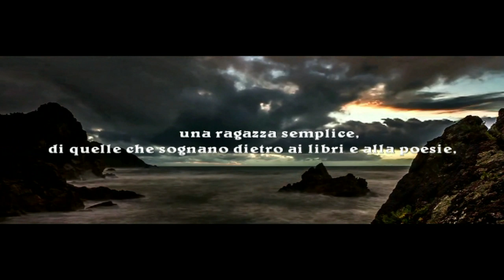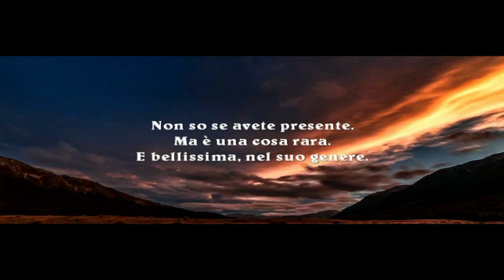Era una ragazza semplice ..... "Tratto da Barnum 2" Alessandro Baricco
Era una ragazza semplice .
 "Tratto da Barnum 2"

Era una ragazza semplice, di quelle che sognano dietro ai libri e alle poesie,
e se la vita è carogna non importa, una ragione buona per sorridere la trovi comunque.
Era un tipo così. Ed era carina, questo bisogna dirlo.
Non del genere vistoso, quelle che ti giri a guardarle.
Più semplice. Ma aveva qualcosa che ti accalappiava, niente da dire, ce l’aveva.
Come una specie di limpidezza, di trasparenza.
Era quel tipo di donna che quando ce l’hai tra le braccia,
sai che lei è lì, proprio tra le tue braccia e da nessuna altra parte.
Non so se avete presente. Ma è una cosa rara. E bellissima, nel suo genere.

Alessandro Baricco

She was a simple girl .
  "Taken from Barnum 2"

She was a simple girl, one of those who dream behind books and poems,
and if life is carrion it doesn't matter, you will find a good reason to smile anyway.
He was such a guy. And she was pretty, that must be said.
Not the showy kind, the ones you turn to look at them.
Easier. But he had something that caught you, nothing to say, he had it.
As a kind of transparency, of transparency.
She was the kind of woman who, when you have her in your arms,
you know she is there, right in your arms and nowhere else.
I don't know if you know. But it's a rare thing. And beautiful, in its kind.

Alessandro Baricco

Sie war ein einfaches Mädchen .
  "Aus Barnum 2"

Sie war ein einfaches Mädchen, eines von denen, die hinter Büchern und Gedichten träumen,
und wenn das Leben Aas ist, spielt es keine Rolle, finden Sie einen guten Grund, trotzdem zu lächeln.
Er war so ein Typ. Und sie war hübsch, das muss gesagt werden.
Nicht die auffällige Art, an die man sich wendet, um sie anzusehen.
Einfacher. Aber er hatte etwas, das dich gefangen hat, nichts zu sagen, er hatte es.
Als eine Art von Transparenz, von Transparenz.
Sie war die Art von Frau, die, wenn Sie sie in den Armen haben,
Sie wissen, dass sie da ist, direkt in Ihren Armen und nirgendwo anders.
Ich weiß nicht, ob Sie es wissen. Aber es ist eine seltene Sache. Und schön in seiner Art.

Alessandro Baricco

C'était une fille simple .
  "Tiré de Barnum 2"

C'était une fille simple, une de celles qui rêvent derrière des livres et des poèmes,
et si la vie est de la charogne, peu importe, vous trouverez quand même une bonne raison de sourire.
C'était un type. Et elle était jolie, il faut le dire.
Pas le genre voyante, ceux que vous tournez pour les regarder.
Plus simple. Mais il avait quelque chose qui t'attrapait, rien à dire, il l'avait.
Comme une sorte de transparence, de transparence.
C'était le genre de femme qui, quand tu l'as dans tes bras,
vous savez qu'elle est là, dans vos bras et nulle part ailleurs.
Je ne sais pas si tu sais. Mais c'est une chose rare. Et belle, en son genre.

Alessandro Baricco

Ella era una chica simple .
  "Tomado de Barnum 2"

Era una niña sencilla, una de las que sueña detrás de libros y poemas,
y si la vida es carroña, no importa, encontrarás una buena razón para sonreír de todos modos.
Él era un tipo así. Y ella era bonita, eso hay que decirlo.
No del tipo llamativo, los que giras para mirarlos.
Más simple Pero tenía algo que te atrapó, nada que decir, lo tenía.
Como una especie de transparencia, de transparencia.
Era el tipo de mujer que, cuando la tienes en tus brazos,
sabes que ella está allí, justo en tus brazos y en ningún otro lugar.
No sé si lo sabes. Pero es una cosa rara. Y hermosa, en su especie.

Alessandro Baricco

Ela era uma garota simples ...
  "Retirado de Barnum 2"

Ela era uma garota simples, uma das que sonha atrás de livros e poemas,
e se a vida é carniça, não importa, você encontrará um bom motivo para sorrir de qualquer maneira.
Ele era um cara. E ela era bonita, isso deve ser dito.
Não é do tipo vistoso, você olha para eles.
Mais simples. Mas ele tinha algo que te pegou, nada a dizer, ele tinha.
Como uma espécie de transparência, de transparência.
Ela era o tipo de mulher que, quando você a tem em seus braços,
você sabe que ela está lá, nos seus braços e em nenhum outro lugar.
Eu não sei se você sabe. Mas é uma coisa rara. E bonito, em seu tipo.

Alessandro Baricco